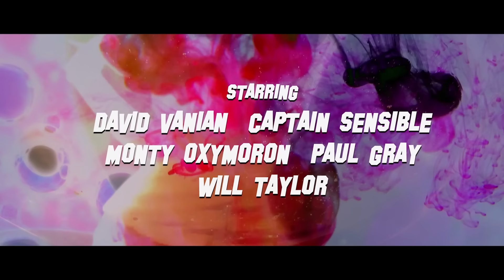THE DAMNED 'The Invisible Man' - Official Video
From the upcoming album 'Darkadelic' (April 28th)

'The Invisible Man' is the first single and video from The Damned's 12th studio album, "Darkadelic," to be released on April 28th, 2023. A gloriously delirious video that swirls Captain Sensible’s trippy guitar swaths into David Vanian’s tale of mystery and madness. It is one step beyond into a new and Darkadelic universe!